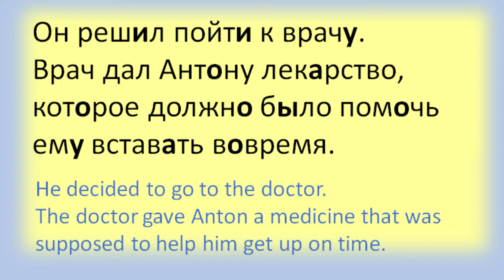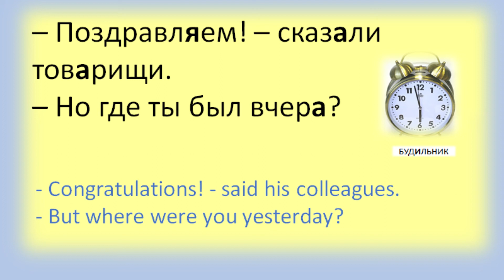LEARN RUSSIAN through STORY|ЧИТАЕМ ПО РУССКИ c ENGLISH TRANSLATION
Level 2 (А 2) BASIC. STORY IN RUSSAIN WITH THE ENGLISH TRANSLATION

►To show your appreciation for my content with a one-off contribution, you can do so at:

This is the perfect course to get started with the Russian Language and to develop Russian fluency.